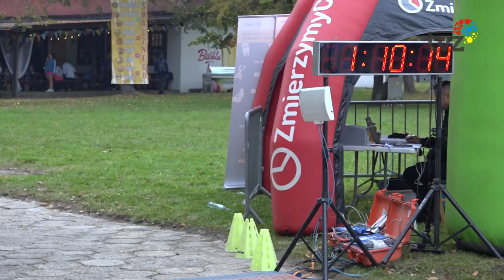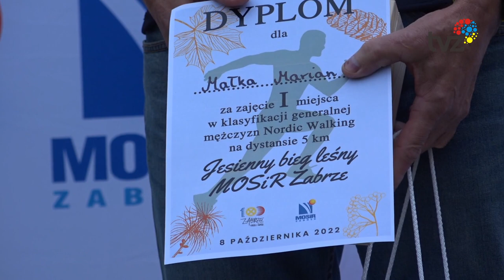WYDARZENIA - SERWIS INFORMACYJNY (12.10.2022)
1.
Gromkimi brawami publiczność nagrodziła spektakl” Chopcy z Roosevelta”.  Premiera sztuki opowiadającej o złotych latach naszego klubu piłkarskiego odbyła się w tamtym tygodniu. Wśród zaproszonych gości były legendy Górnika Zabrze jak Stanisław Oślizło, Jan Kowalski czy Hubert Kostka. Wydarzenie-  jak gra na boisku – dostarczyła publiczności wspaniałych emocji. Szczegóły w materiale.

2.
Na terenie Kąpieliska Leśnego w Zabrzu odbył się Jesienny Bieg Leśny. Biegi odbywały się na dystansach 5 km i 10 km.  Można także było wziąć udział w marszu nordic walking na 5 km. Organizatorem imprezy był Miejski Ośrodek Sportu i Rekreacji w Zabrzu.

3.
 Już w tą sobotę rozpoczyna się XXI Festiwal Dramaturgii Współczesnej „ Rzeczywistość przedstawiona”. Wydarzenie to  dwanaście spektakli, na które składają się najbardziej znaczące inscenizacje dramatu polskiego i obcego, w wykonaniu najlepszych zespołów teatralnych z całej Polski oraz m.in.  spotkania z samymi twórcami.  To prawdziwe święto miłośników sztuki teatralnej,  które od ponad dwudziestu lat organizuje Miasto Zabrze oraz Teatr Nowy. Serdecznie na ten festiwal Państwa zapraszamy.